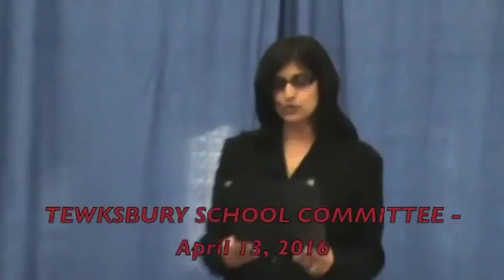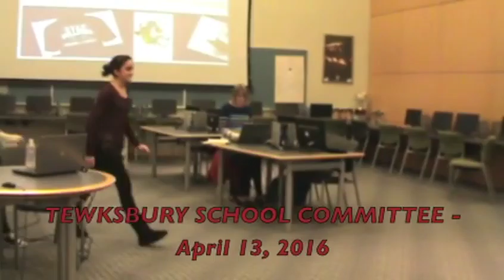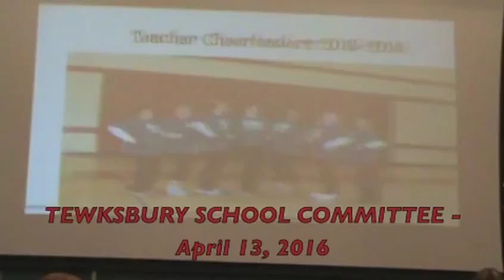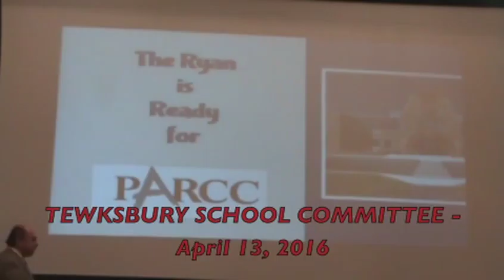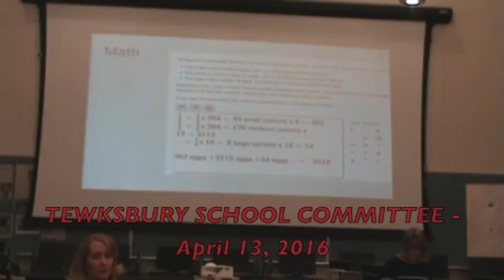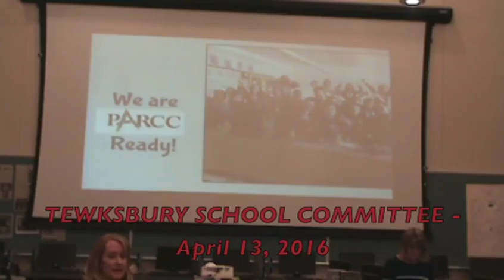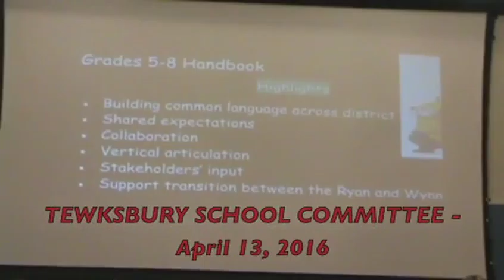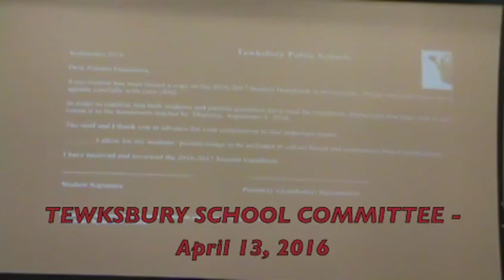TPS School Committee Meeting 4/13/16